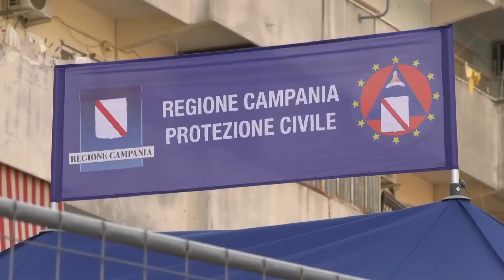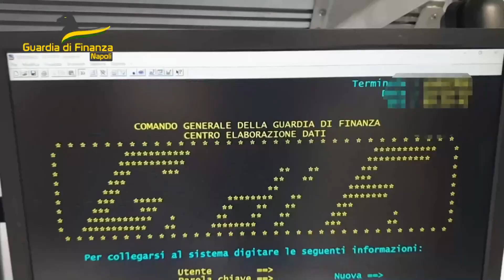TG SICOMUNICAZIONE - ORE 19.30 - 12-08-2024